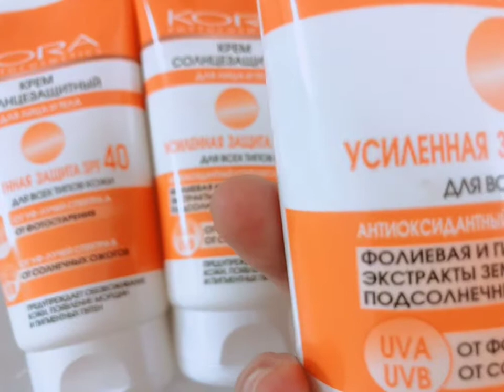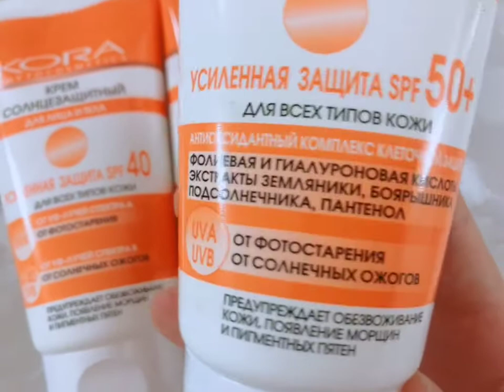Kem chống nắng của Nga Kora spf 50 vitamin B5 dịu da, chống kích ứng, chống UVA/UVB, kiềm dầu